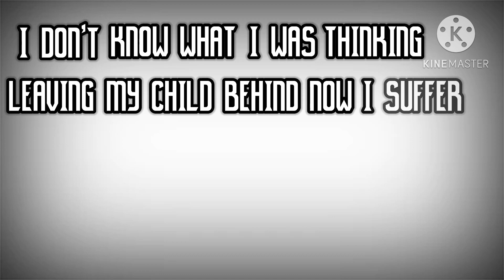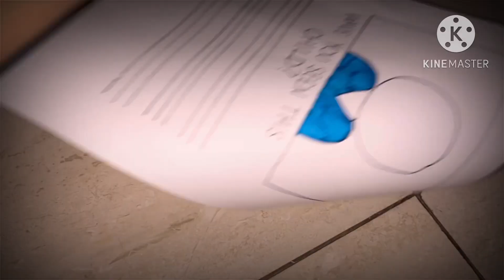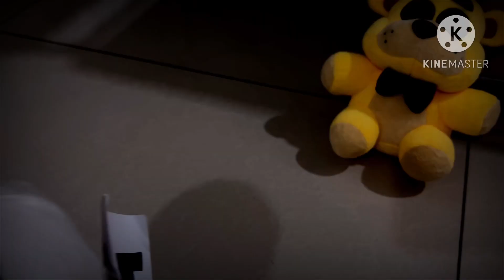It’s Been So Long (ApAngryPiggy Remix) Plush MV Original Song By: The Living Tombstone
Hope U Enjoy This One 🤩🤩🤩

More Content will come soon 😁🤘